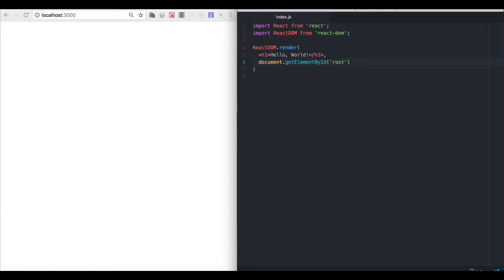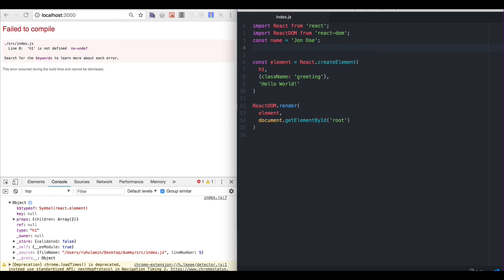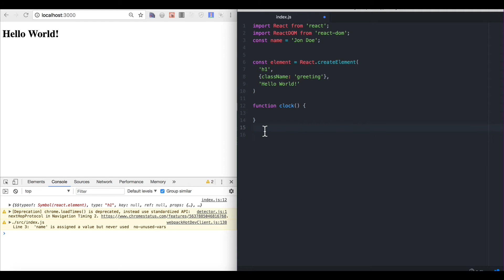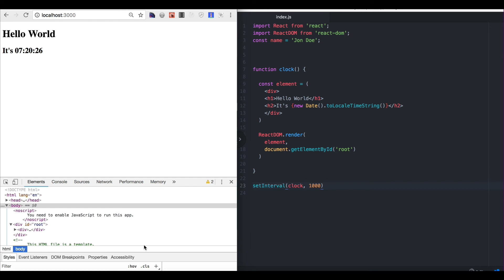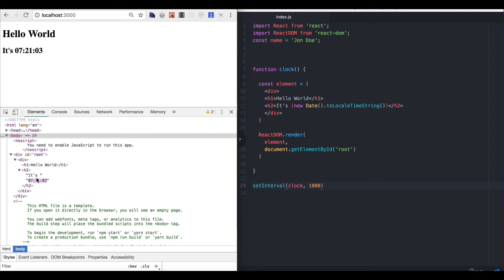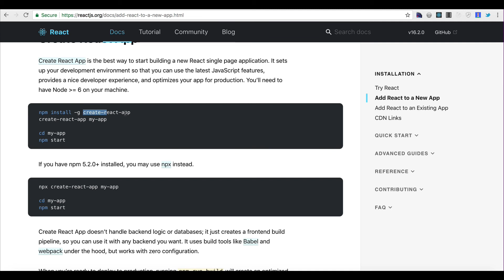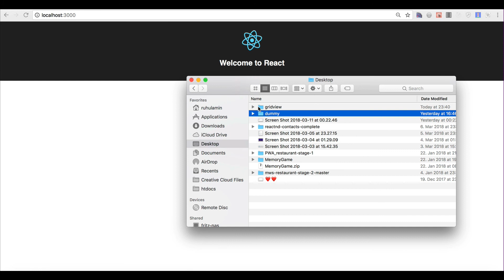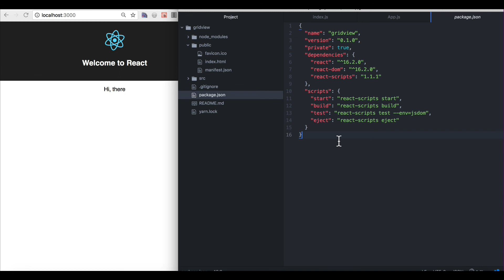Rendering UI with Reactjs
OR

npm install -g create-react-app
create-react-app my-app

cd my-app
npm start